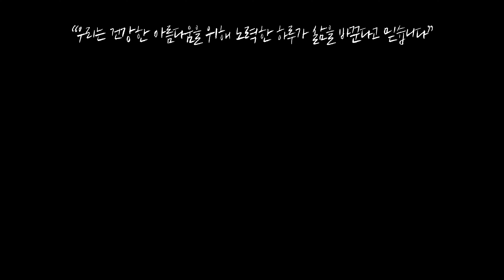집에서 필라테스랑 마사지 홈트✨ 어깨라인, 다리라인 관리법(꿀템) | 뷰릿 beaurit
🌟이론수업과 자세한 커리큘럼,
      안 좋은 자세 습관부터 평소 생활 패턴을 바꾸는 법까지!
      내 방에서 뷰릿 인강을 듣고 싶어요!ღ

뷰링이들! 오랜만에 루틴영상으로 찾아왔어요🔥
다리부터 쫙쫙 풀어주고 어깨 집중적으로 조져버리기..(?)
점점 얇아지는 옷을 위해 아주 확실하고 빠른 동작들로 엄선했다는 거😉
마지막에 후두하근까지 풀어주며 마무리
이때는 이미 살살 녹아서 꿀잠 잘 준비 아시죠..🤤
쭉쭉 따라와주시면 돼요! 승모롤링 아직 어려운 분들은 수건 깔고 진행해주세요
오늘도 뷰릿풀한 밤 되세요 뷰링이들 늘 함께해주셔서 감사해요🧡

영상의 공유는 가능하나 허락없는 변경 배포는 불가합니다.